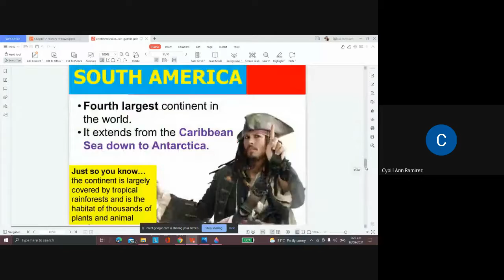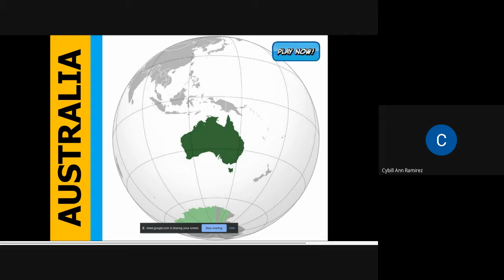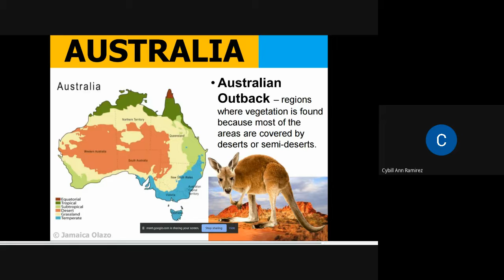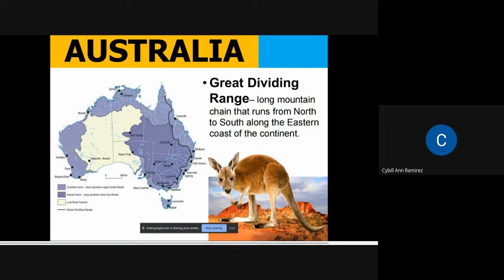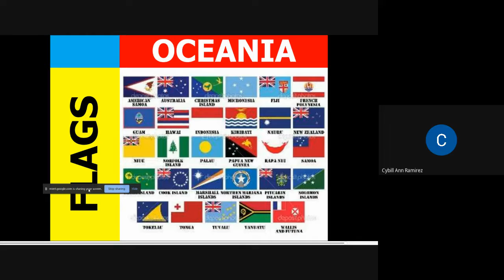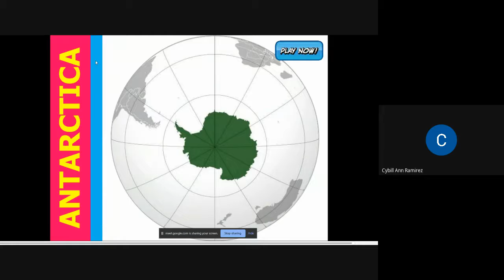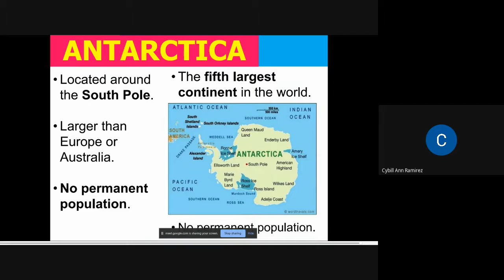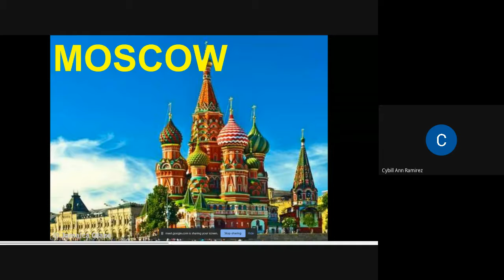CSR BSTM 3-Global Culture and Tourism Geography- Australia and Antartica